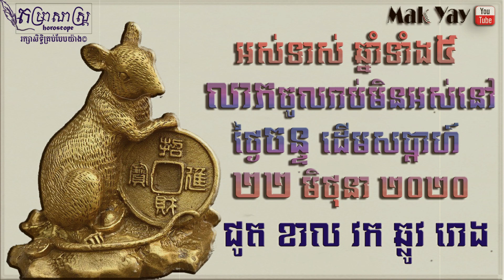រាសី​ឆ្នាំ​ទាំង​៥ ថ្ងៃ​ចន្ទ ២២មិថុនា២០២០ ​| 5year​ lucky 22 June 2020 horoscope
ដកស្រង់ពី លោកសាន​សារិន
-រក្សាសិទ្ធិគ្រប់បែបយ៉ាង